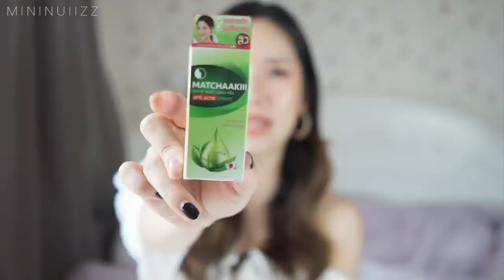รีวิวยาแต้มสิวอักเสบ สิวอุดตัน Matchaakiii ที่เค้าเลื่องลือกันว่าถูกและดี | mininuiizz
รีวิวผลการทดลองใช้จริงของยาแต้มสิว Matchaakiii กันค่ะ
เป็นยาแต้มสิวถูกและดีจาก 7-11 จะมีข้อดีข้อเสียยังไงบ้างคลิ๊กชมคลิปเลยค่าา